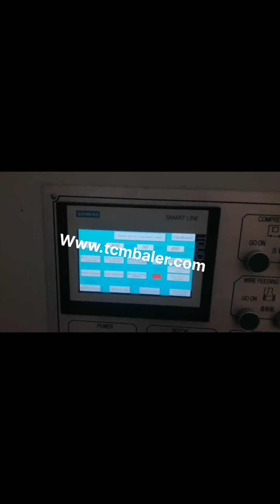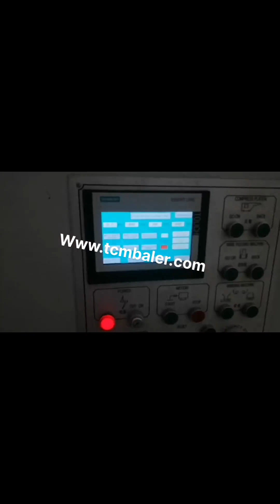waste paper craft press machine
Hydraulic Baling Press For Waste Paper Sweden, Hydraulic Trinidad and Tobago, Manufacturer of Hydraulic Baling Press For Waste Paper, Hydraulic Baling Press Machine, Hydraulic Baling Press Machine for Waste Paper 25 Ton, Hydraulic Baling Press Machine for Waste Paper 50 Ton and Hydraulic Single Box Baling Press Machine For Cardboard offered by Shree Rameshwar Engineering Works, Ahmedabad, Gujarat. waste paper press machine Senegal, waste paper press Malaysia, A wide variety of waste paper press machine options are available to you, There are 9,773 suppliers who sells waste paper press machine on Alibaba.com, mainly located in Asia. The top countries of suppliers are Austria, China, and Thailand, from which the percentage of waste paper press machine supply is 1%, 99%, and 1% respectively. hydraulic baling press machine for waste paper scrap Slovenia, Japan, hydraulic baling press, PAPER PRESSING MACHINE. second benefit of. For second purpose after collecting the scrap from one area now buyer have to sell this scrap into furnace,mill or agent who can supply this to other mill owner clients.. A hydraulic compactor is a machine or mechanism used to reduce the size of material such as waste material or bio mass through compaction. waste paper baling press machine Ireland, horizontal waste Saudi Arabia, waste paper baling press machine pressing paper scrap and paper waste to avoid the over usage of scrap over area,godown or any place,baling machine presses scrap. waste paper baling machine Medium Category machine equipped with three cylinders. Efficient for producing bales of medium weight ranging from 25Kg to 50Kg in waste paper. Waste Paper Baler Machine Zimbabwe, Paper Compactor Jordan, Waste paper baler is a paper compactor machine which is used to compress and bale the waste paper like office waste paper, paper scraps, as well as old newspaper into a cube. Use the waste paper baler machine to make the waste paper which in loose condition to a tight bale. It is a very important step of the waste paper recycling. Waste Paper Baler Czech, Hydraulic Baler supplier Ghana, Nickbaler, a professional Baler manufacturer,supplies Hydraulic Baler and Shredder Cost, effective solution for recycling marketing,from small baling press to Full Automatic Baler,Shredder design,production and after, sale service .We offer an complete recycling baler machinery,turn your waste into new source of benefit . paper pressing machine Germany, paper pressing machine Austria, Alibaba.com offers 8,581 paper pressing machine products. About 1% of these are Paper Processing Machinery, 0% are Punching Machines, and 1% are Paper Product Making Machinery. A wide variety of paper pressing machine options are available to you, such as type, computerized. Waste Paper Recycling Machine South Africa, Turn Recycle Paper Indonesia, Because using waste paper can solve the energy shortage problem effectively, the utilization of waste paper becomes one of the main development trends in paper making industry all over the world. Accordingly, paper recycling machine is very popular on the market. Benefits Of Investing Recycle Paper Machine, Paper Balers at Best Price in India Paper Baling Press, Paper Baling Press manufacturer in Coimbatore, Tamilnadu, India. Bale weight 10 to 30 kgs Vertical paper baling presses are specially designed to help you take control of your daily recycling of waste paper, card, carton boxes and plastics. Paper Recycling Equipment Machine Sierra Leone, CP Gibraltar, Learn more about our paper recycling machine process by clicking here. CP Manufacturing is the leading paper recycling equipment outlet. Learn more about our paper recycling machine process by clicking here., Equipment Recycling Sorting Equipment, Use our material recovery facilities for glass, aluminum, paper, steel, e, waste, and more. China Waste Paper Recycling Machine Egypt, Waste Paper Mozambique, China Waste